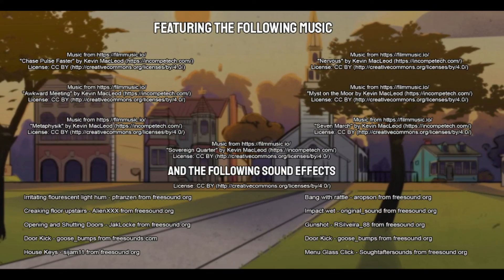Not It [3] - Finished 1st Playthrough (Part 3) - A Horror Visual Novel